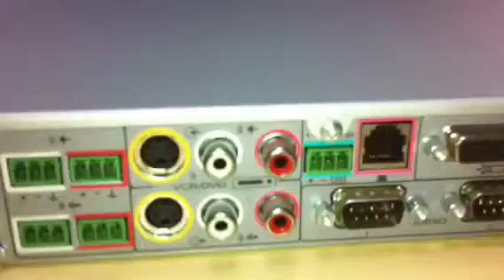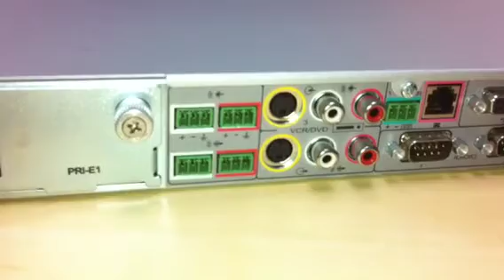vsx 8000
polycom